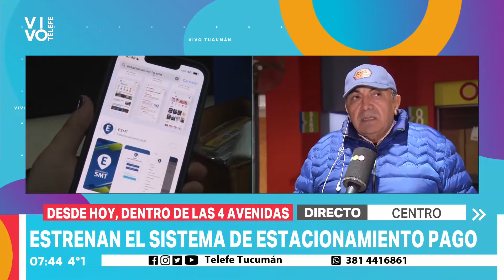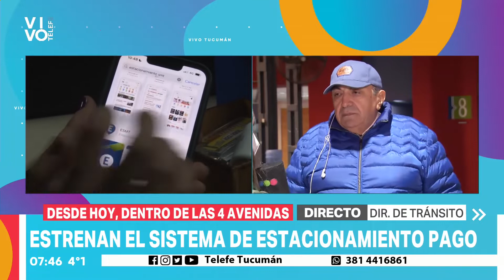Estacionamiento medido: “Habrá un marco crítico que iremos viendo cómo resolver”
El subsecretario de transporte y tránsito de la municipalidad capitalina Enrique Romero, dialogó con Vivo Tucumán y brindó detalles del funcionamiento del sistema.